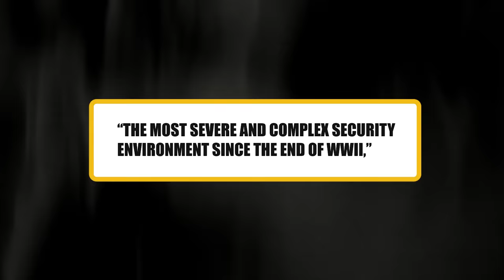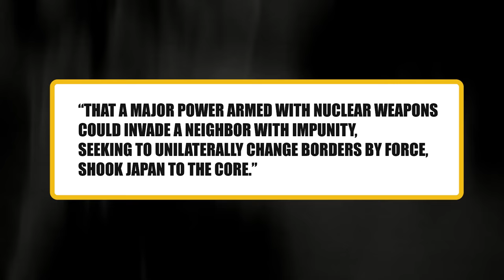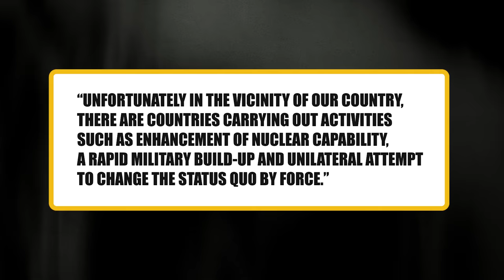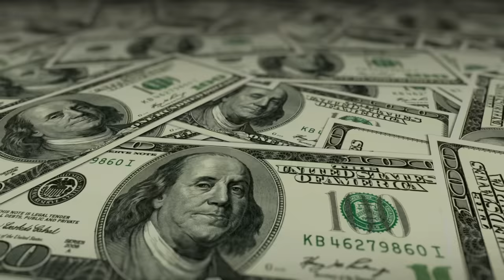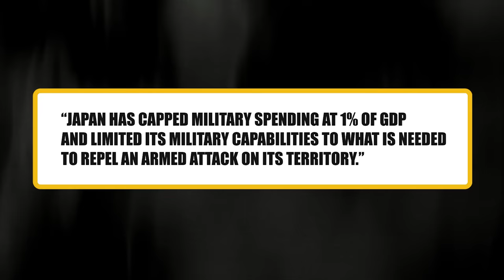Rearmament: How Japan Plans to Become a Military Superpower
Dive deep into the transformation of Asia-Pacific geopolitics in our latest episode! Japan, a historically pacifist nation, is making a groundbreaking decision to become a major military power. Discover why Prime Minister Fumio Kishida's bold move is reshaping the entire region and what it means for Japan's allies and adversaries.